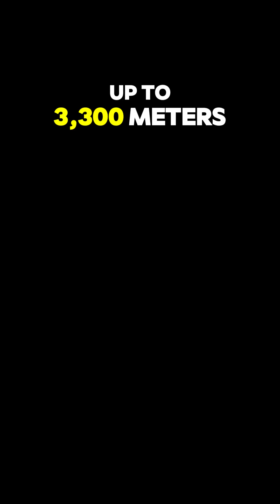Battle Tank Evolution: Soviet IT-1 and the Rise of Missile Tanks | NATO | Drakon missile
Battle Tank Evolution: Soviet IT-1 and the Rise of Missile Tanks

Hook:
Did you know that after World War II, tanks evolved into missile-firing powerhouses? Let's dive into the Soviet era of armored warfare and meet the IT-1, a game-changer!

Script:
After World War II, the Soviet Union revolutionized tank warfare by integrating cutting-edge technology into their armored vehicles. Enter the IT-1, a tank without a traditional cannon but armed with something far more advanced—Anti-Tank Guided Missiles (ATGMs).
The IT-1, developed during the 1960s, was built on the chassis of the T-62 tank. It replaced the conventional gun with a launcher capable of firing the powerful Drakon missile. With a range of up to 3,300 meters, the IT-1 could destroy enemy tanks before they even got close—a true innovation in battlefield strategy.
This missile tank was a response to NATO&#39;s advancements, showcasing the Soviet focus on overwhelming firepower and range. Although only 220 IT-1 tanks were produced due to their cost and tactical limitations, they marked the beginning of missile-equipped armored vehicles,
setting the stage for future innovations in armored warfare.
The IT-1 proved that battle tanks could evolve beyond traditional roles, turning them into
versatile, high-tech weapons of war.

Call-to-action:

Want to learn more about battle tanks that shaped history? Follow us for more incredible stories
of armored warfare!